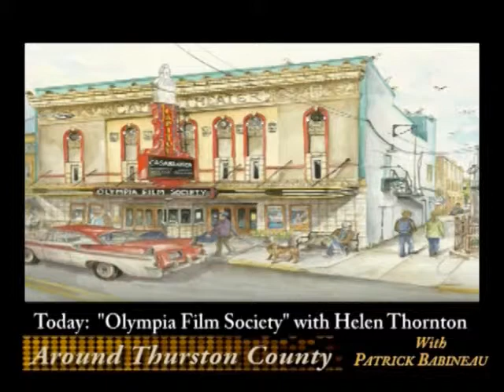Olympia Film Society at the Capitol Theater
For this episode of Around Thurston County, we are proud to feature The Olympia Film Society. Formed in 1980 as a nonprofit 501, its mission is "to enliven and enrich our community by presenting and fostering the development of independent and underrepresented film, music and allied arts."  OFS operates in the historic Capitol Theater, built in 1924 and an Olympia landmark.

OFS presents the best award-winning, international, and independent films.  Additional special, one-time-only screenings are also presented, featuring question-and-answer sessions with visiting filmmakers and mixed-media performance artists.

Since 1983, OFS has hosted the annual Olympia Film Festival, a ten-day around-the-clock extravaganza of films, filmmakers and film-related guests, special performances, discussion panels, and educational workshops. The October festival is well known and respected throughout the film world, and attracts between 5,000 and 7,000 attendees each year.